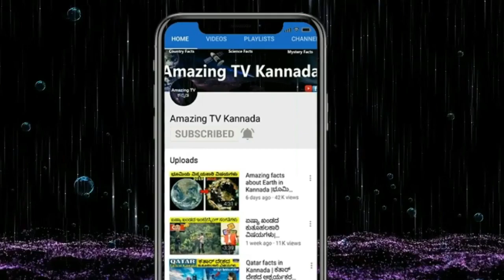ಬೊಲಿವಿಯ ರಾಷ್ಟ್ರ | BOLIVIA FACTS IN KANNADA | Amazing Facts About Bolivia | Interesting Facts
Facts about Bolivia in Kannada.
Amazing facts about Bolivia in Kannada.
Interesting facts about Bolivia in Kannada.
Country facts in Kannada.
Bolivia amazing and interesting facts.
Mystery facts about Bolivia in Kannada.
Curious facts about Bolivia.
Nation facts about Bolivia in Kannada.
Kannada countries information channel.
Kannada amazing and interesting facts.